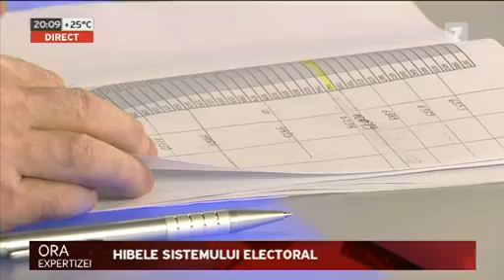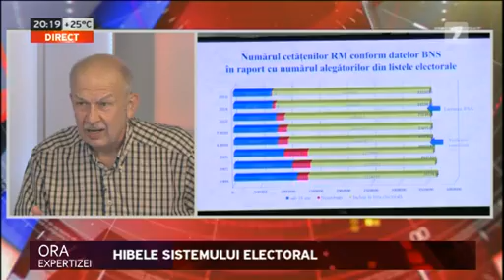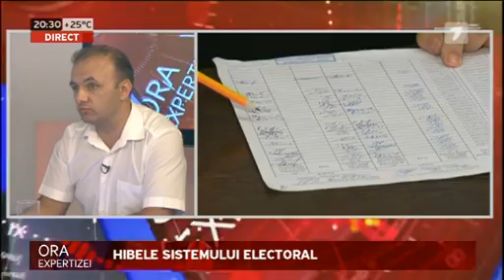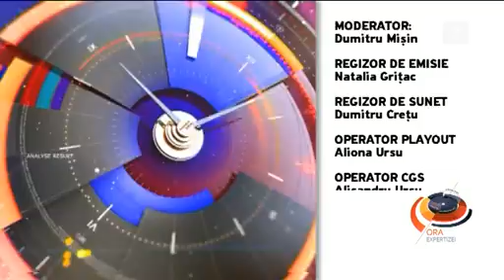Hibele sistemului electoral - Ora expertizei din 12.09.2016